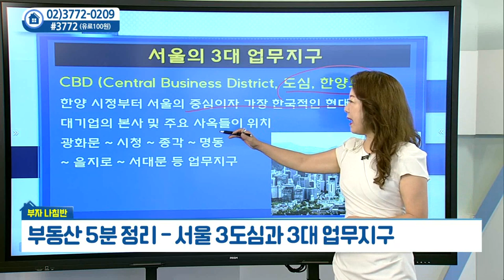서울 3도심과 3대 업무지구_우리PMC 김채영 (20210715)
서울 3도심과 3대 업무지구